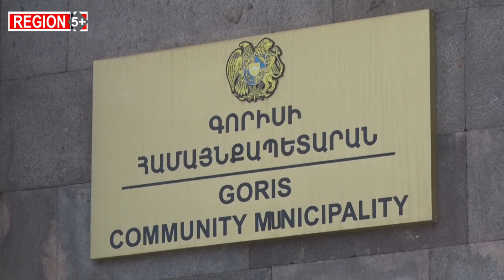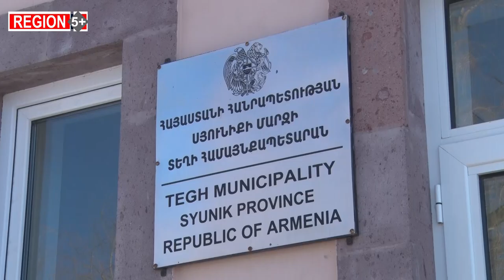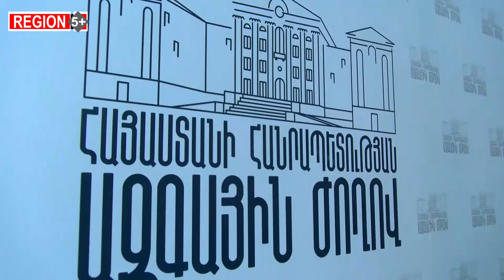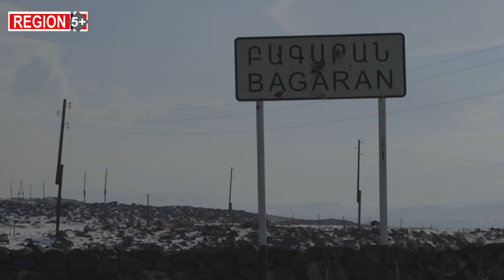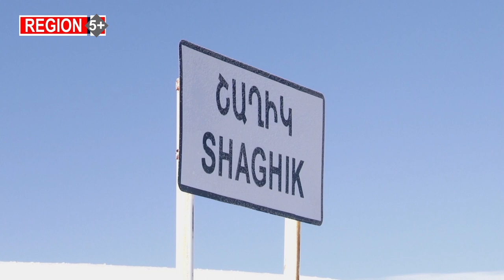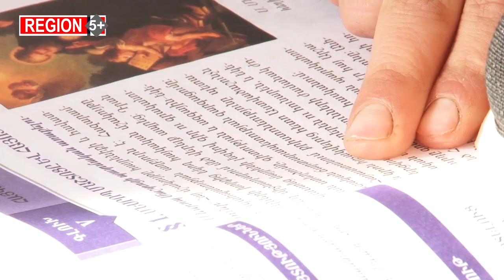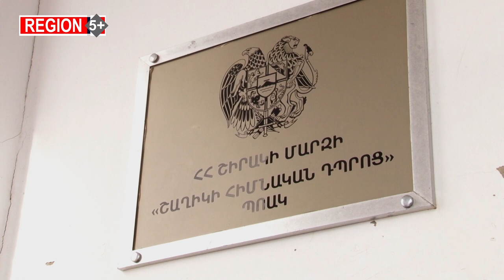«Փոխված սահմաններ, անփոփոխ հույսեր».«Ռեգիոն 5+»-ի անդրադարձը սահմանամերձ բնակավայրերի խնդիրներին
Region5+ մեդիա հարթակի երկրորդ թողարկման դիտակետում Հայաստանի սահմանամերձ բնակավայրերն ու այնտեղ ապրող մարդիկ են

Մեր տեսախցիկները շրջել են Հայաստանի սահմանների երկայնքով՝ հայ-թուրքական և հայ-ադրբեջանական հատվածներում. թակել ենք բնակարանների դռներն ու լսել մարդկանց, ովքեր բացի համընդհանուր դժվարություններից, կանգնած են այլ խնդիրների առաջ:

44 -օրյա պատերազմը հայրենիքի զգալի մասի և հայորդիների կորստից զատ, մարտահրավերների առաջ կանգնեցրեց մեր երկիրը: Պատերազմը փոխեց Հայաստանի սահմանները. դրանք մոտեցան Ադրբեջանին: